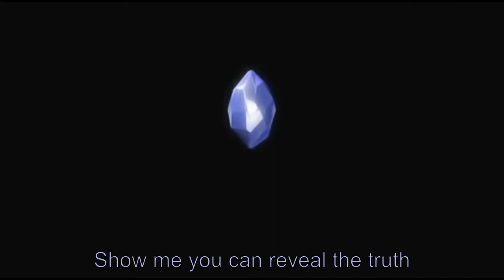Super Scription of Data, Shimamiya Eiko (Higurashi Rei OP), English Cover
An English male cover of 'Super Scription of Data' by Shimamiya Eiko, the OP to Higurashi no Naku Koro ni Rei.

This song is just like Gou and Sotsu in that it needs more of best girl Shion.

So, for the moment at least, I finish off the list of Higurashi OPs. What's that? The Kira OP? I prefer to think that series was a fever dream we all had a few years back...

This vies with Naraku no Hana for my favourite of the Higurashi OPs, it's just got something about it. It's also way more upbeat (in lyrics if not melody) than most of the others, which to be fair is not a high bar...

A couple of translation notes:
'Yubiriki' is usually translated as 'Pinky Swear', but has slightly more cultural meaning in Japan, and more literally means 'finger cut-off' - if you break it you are supposed to cut off the finger. The whole line is the traditional vow taken with a pinky swear. There are a few proposed histories for the tradition, varying from Geisha to Yakuza...
The line is 'sorrow is overwritten' not 'overridden' - though I realise my accent makes the two sound very similar when singing.
As always, I've used the series' usual translation of 'Kakera' as 'Fragments'.
Also, yes, the title of the song is 'Super Scription' but the English word is 'Superscription' without a space so in the lyrics below I put it without.

Credits:
Original Song: Shimamiya Eiko
Video: Based on the Higurashi Rei OP by Studio Deen
English Lyrics and Vocals: Me

Lyrics:
Oh shall I tell you all?
Keep it a secret, can you swear? (can you swear)
You can’t tell another soul a single word
Pinky swear, and if you should lie, swallow a thousand needles.

Show me you can reveal the truth
Buried deep within our wriggling story
Unfold it and show me what lies within
Past and future unencoded
A Superscription of Data

Each time, I am reborn.
Buried deep within a crystal.
So beautiful and colourful, dazzling me.
As the colours gather, I can see, a momentary rainbow.

The cycle of rebirth’s cut clean in two,
By a shining blade of prismatic beauty
And the fragments filled with sorrow all fade
They are nowhere, anymore

Because you wished it I will be there
Be it anytime or be it anywhere
And if you change it the whole world will change
Sorrow is overwritten
A superscription

A Superscription of Data (Data)